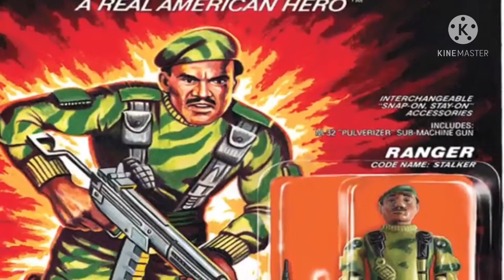Memorial Day special death battle fan made trailer Gabe Jones vs stalker ( marvel comics vs GI joe)